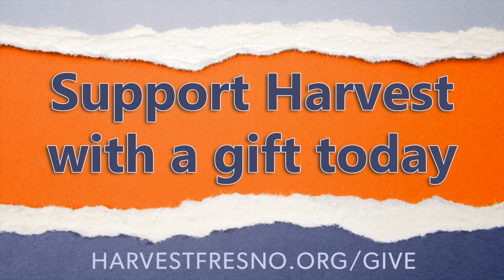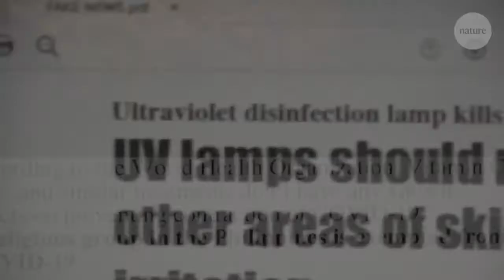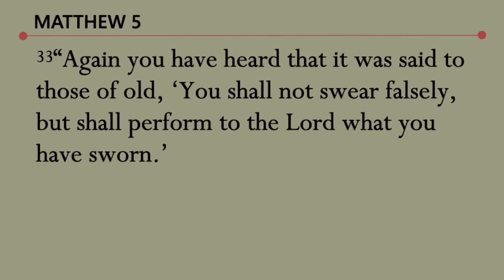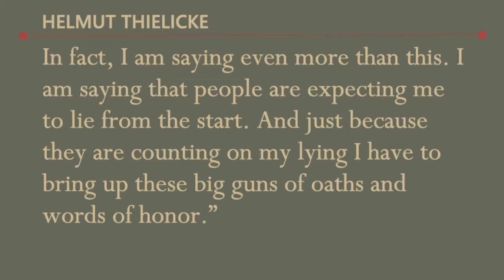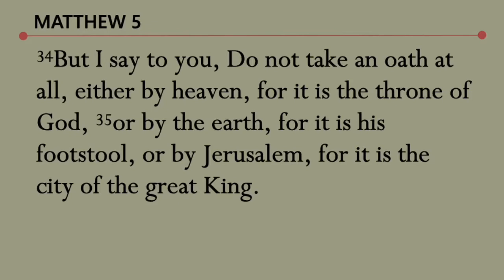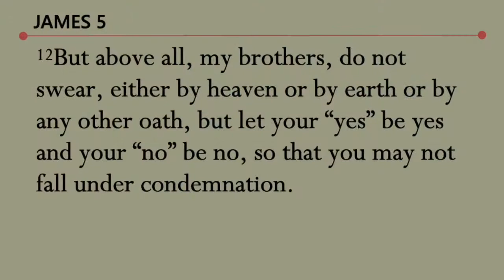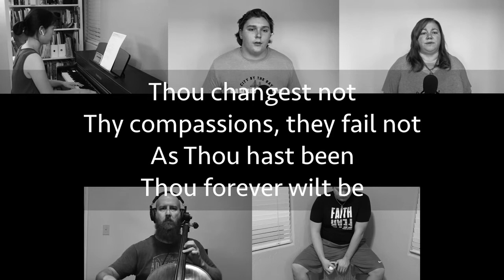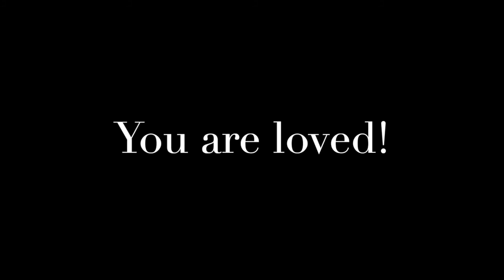Sunday AM - Telling the Truth - 8/30/20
Pastor Ben continues in our Sermon on the Mount (Matthew 5) series